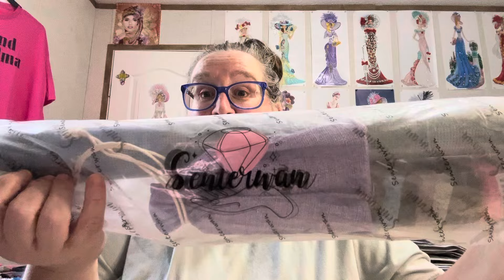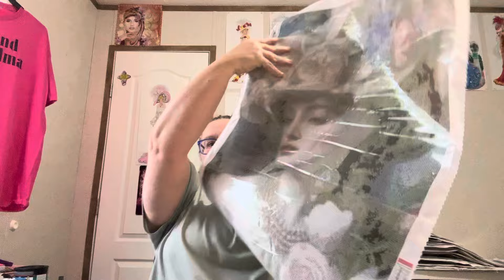Diamond Painting Tag Questions and Friend Mail from Star@StarlightStarbright70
Diamond Grandma/Lynn Parrish
P.O.Box 461